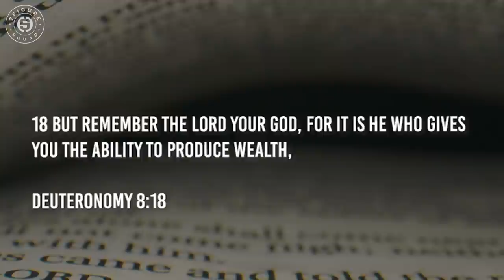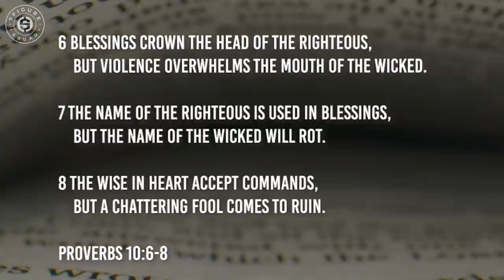Millionaire Reaction to KEVIN HART and JOE ROGAN on FINANCIAL LITERACY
In this episode I react to Kevin Hart on the Joe Rogan Experience and his experience with financial literacy